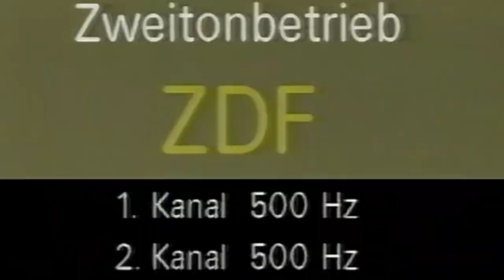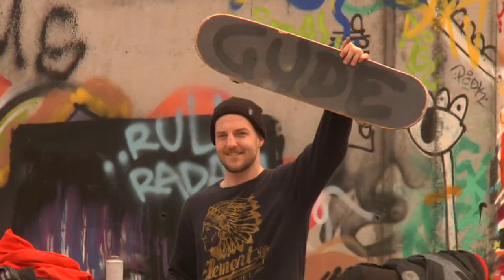100% Whulla - Fabi Michel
100% Whulla - Fabi Michel

random shit

eija klar